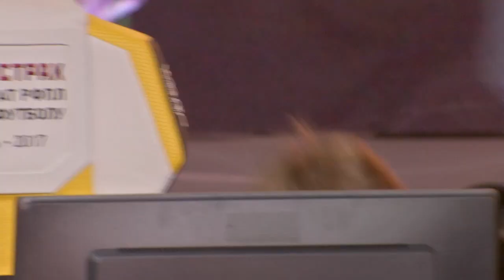KLENOFF vs TIMON. Чемпионат РФПЛ по киберфутболу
Антон KLENOFF Кленов и Андрей TIMON Гурьев из ЦСКА встретились в четвертьфинале РОСГОССТРАХ чемпионата РФПЛ по киберфутболу и выдали три шикарных матча с камбэками, пенальти и голом на последних минутах. Лучшие моменты противостояния в нашем видео.

Чемпионат РФПЛ по киберфутболу. Четвертьфинал
KLENOFF («Локомотив») - TIMON (ЦСКА) - 1:2 (2:1, 1:3, 1:2)